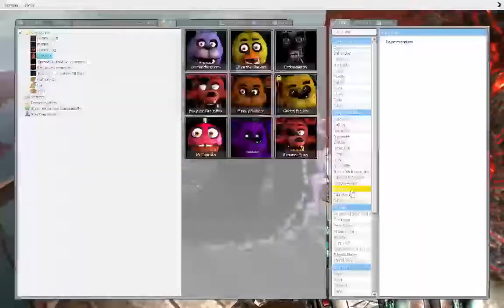Kaijus on a bridge